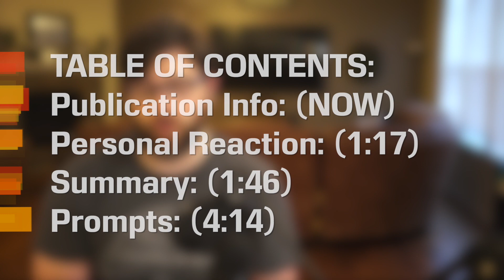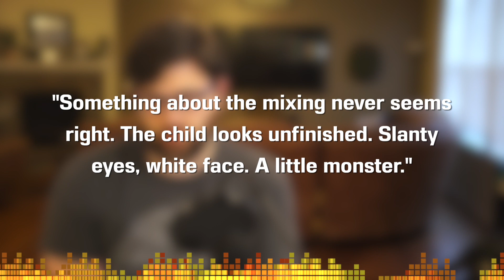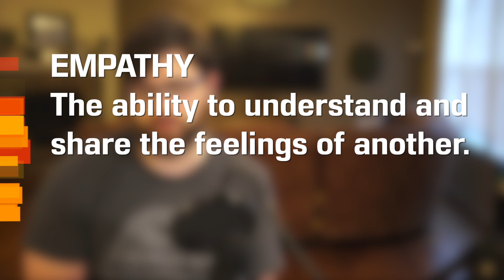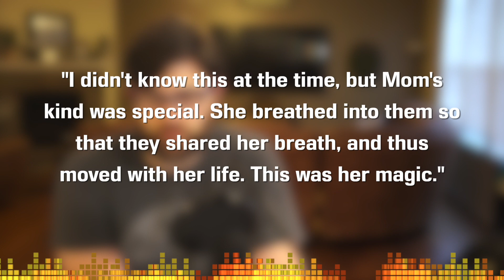The Paper Menagerie by Ken Liu - Short Story Summary, Analysis, Review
Welcome to the CodeX Cantina where our mission is to get more people talking about books! We did this story along with The Deanie. "The Paper Menagerie" is a 2011 fantasy/magical realism short story by Ken Liu. It was first published in "The Magazine of Fantasy & Science Fiction."
It is the first work of fiction to win all three of SF's major awards: the Hugo, the Nebula and the World Fantasy Award

Read Ken Liu's Short Stories

If you have a Short Story or Novel you think we'd like or would want us to review, let us know

TABLE OF CONTENTS:
0:00 Introductions
0:46 Publication Info
1:17 Personal Reaction
1:46 Summary
4:14 Analysis

Copyright Info
Song: Infinite
Artist: Valence